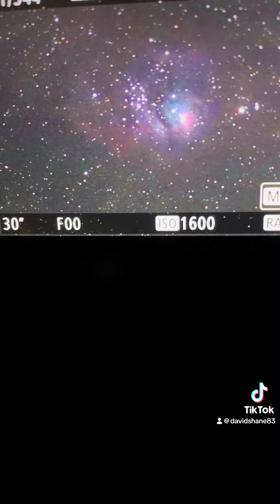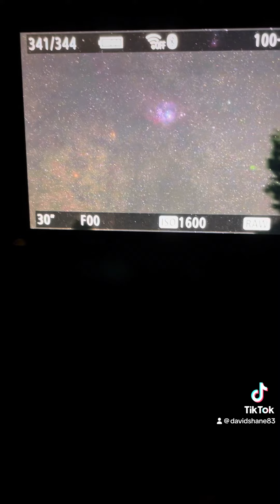The Lagoon Nebula!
This beautiful area of the Heavens is called the Lagoon Nebula and it’s also part of the Milky Way, in the constellation Sagittarius! I used my Red Cat 51 refractor APO telescope/astrograph and my Canon Rebel T8i to capture this breath taking picture! Gods creation is so amazing and so beautiful its hard to find the right words to describe it sometimes! Enjoy!